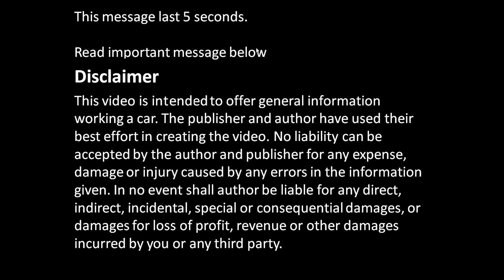Interesting things inside Ford Zetec engine